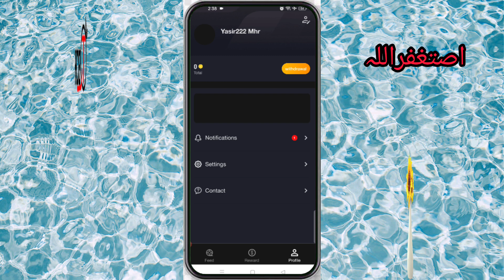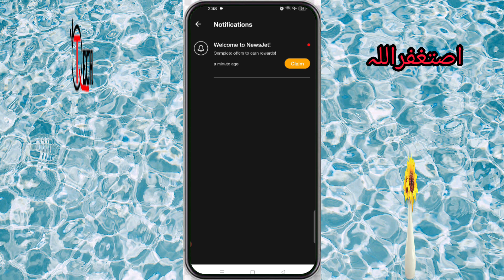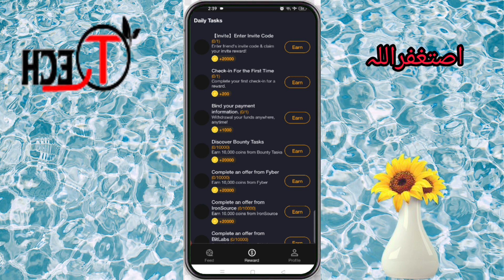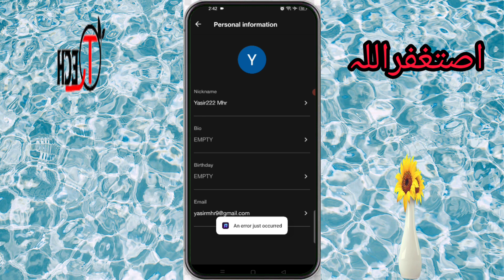Online earning app in Pakistan withdraw JazzCash/Easypaisa |earning app today | by Qadeertech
Online earning app in Pakistan withdraw JazzCash/Easypaisa |earning app today |Make Money Online by Qadeertech

🌹🌹🌹Aslaamulikum welcome to 🌹🌹🌹🌹🌹🌹🌹🌹Qadeertech 🌹🌹🌹🌹🌹🌹
  🌹 New viewers ketha Hu koshamded🌹